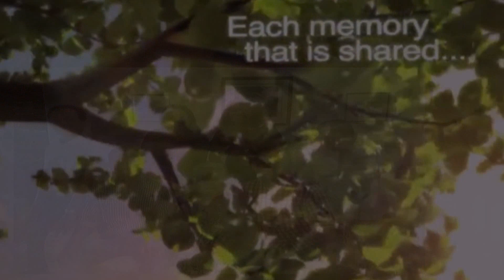Legacy Tribute to dear Aida Bacero Barrios